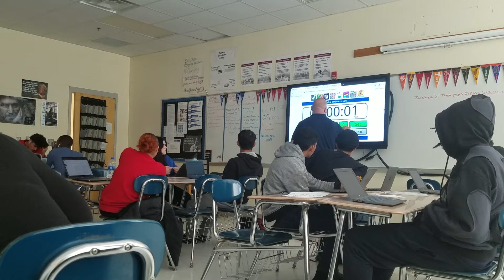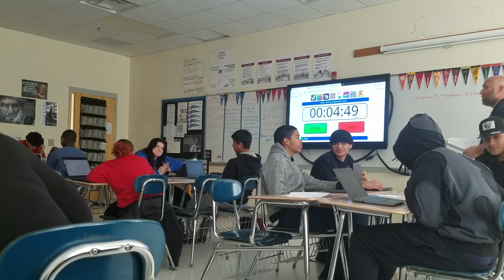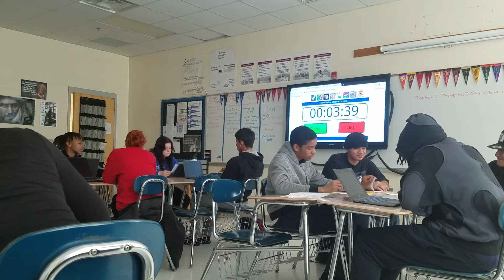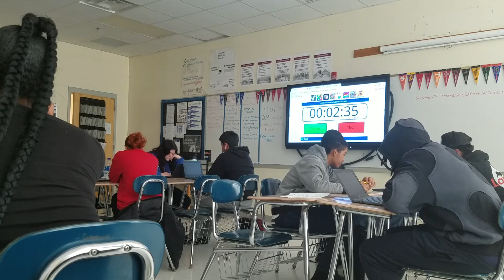NBCT video 1